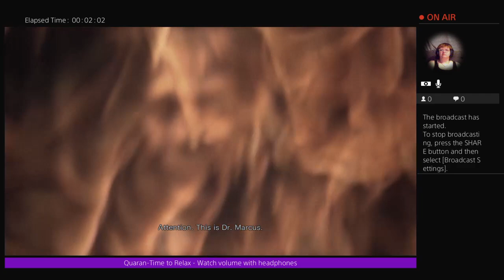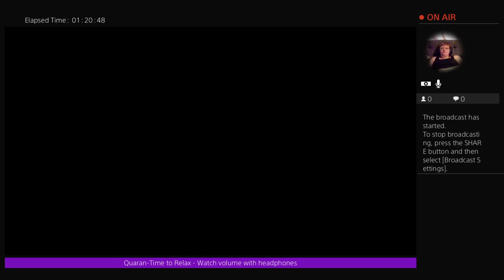Resident Evil Zero - Part 2 - Why is this so HARD